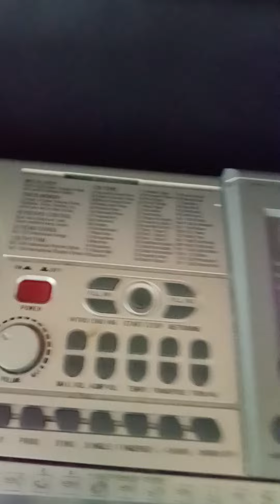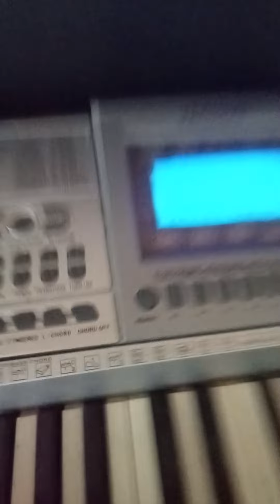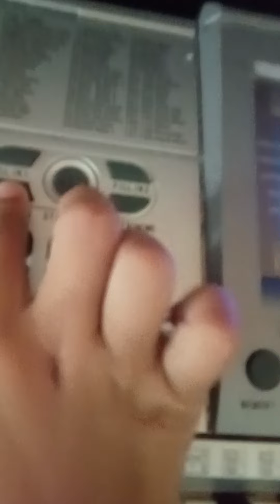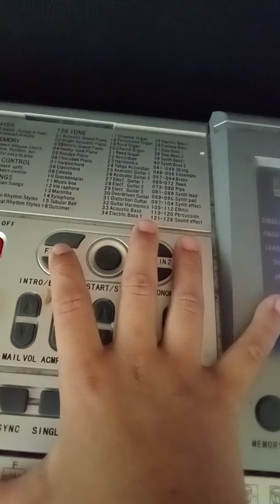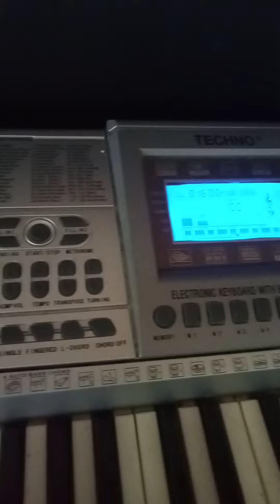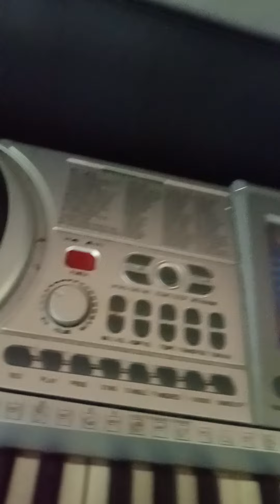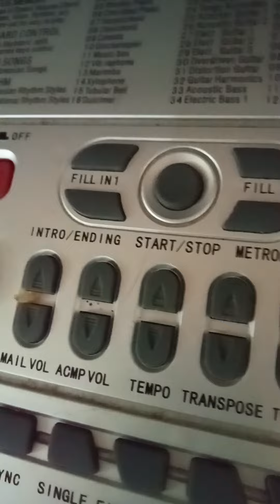teh Jon itu bagus nah MP pelajaran ini untuk usb-nya ada t9800 pianonya